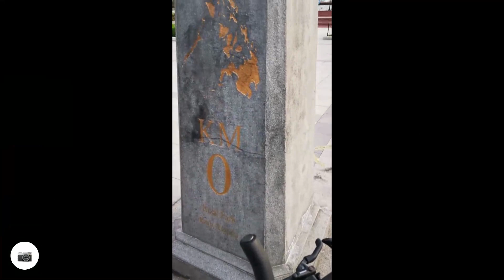Law of Abner!